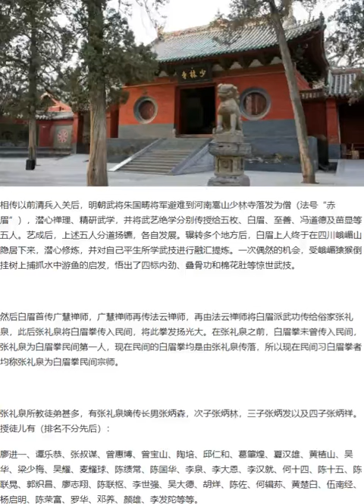【佛山】白眉之仇太生：白眉拳術由來